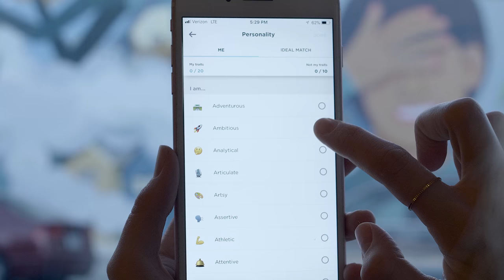Radar App Inc – Short Teaser Feb 2018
Check in. Check out. Be human. We hate dating apps – so we made something different. Meet the app that augments your love life, instead of replacing it.